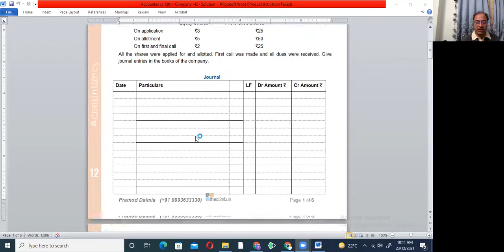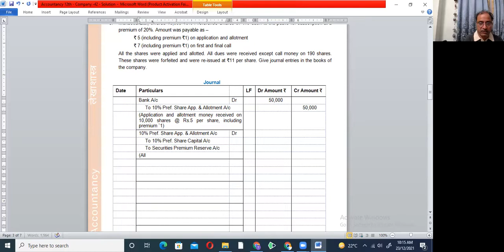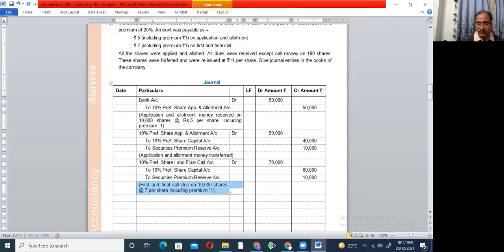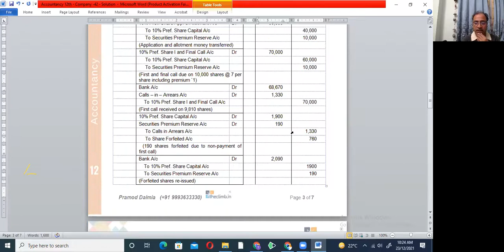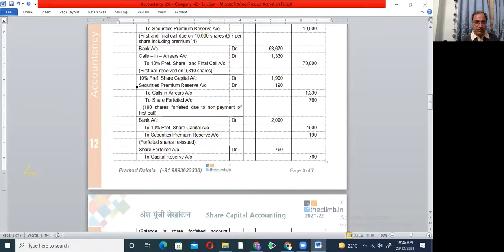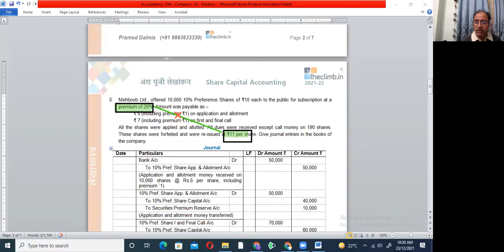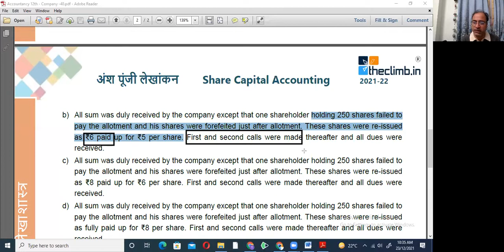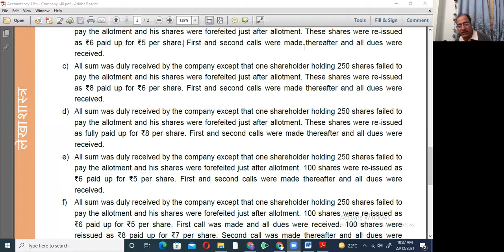23.12.21 Accountancy XII Company Accounting - Question on Issue of Shares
Doubts on Share Capital Questions